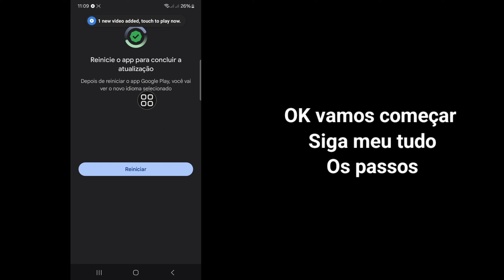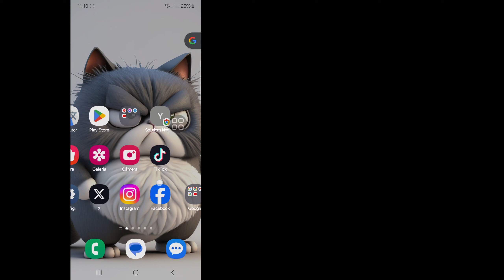Como corrigir a opção de adesivo de quadros de história que não aparece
Como corrigir a opção de adesivo de quadros de história que não aparece |  Obtenha a opção de adesivos de molduras do Instagram

Aqui neste vídeo vou mostrar a você [Como consertar a opção de adesivo de quadros de histórias que não aparece]. Este vídeo com cuidado e não pule este vídeo, se você pular este vídeo, então você não entenderá muito bem, então se houver algum problema, você pode me perguntar  e comente abaixo que tentarei resolver seu problema se você gostou desse vídeo então clique em curtir e se inscreva no meu canal obrigado.🙏